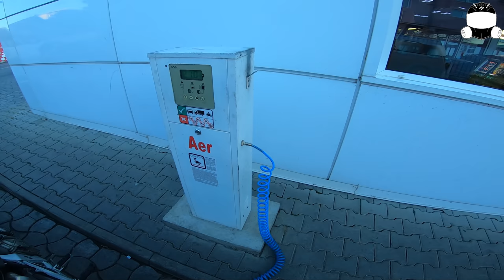Ep 77 AVENTURI DE PE CENTURA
De la "Cat e kg, sefule" la "Cat e ora, sefule". Singura problema e ca si aici pretul e prea mare si asteptam sa se ieftineasca. Am revenit cu un nou episod din trafic, alaturi de toate evenimentele de care ne era dor: taiat calea, nesemnalizare, viteza, pietoni, neacordare de prioritate, linie continua si multe altele! Din fericire ultima perioada a fost una linistita, dar din cand in cat mai avem si experiente de genul. Enjoy!